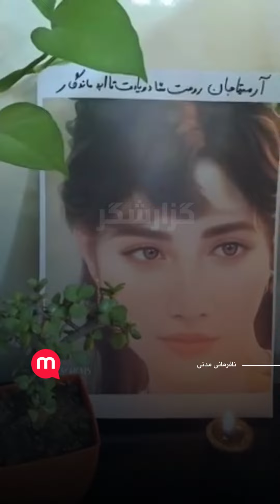پیام تسلیت یک شهروند به خانواده آرمیتا گراوند